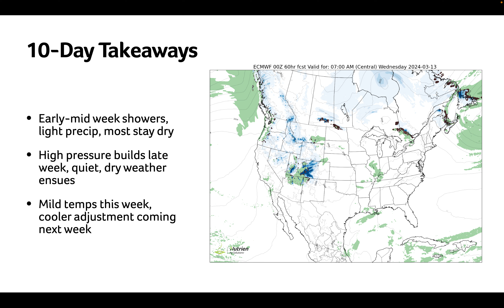Canadian Prairie Weather Story with Andrew Pritchard | March 11th, 2024